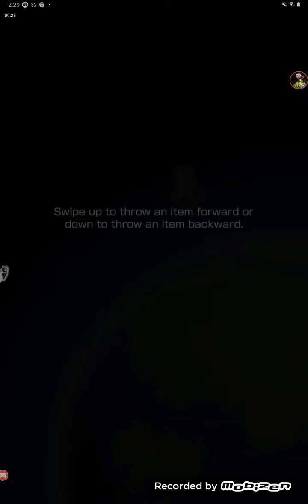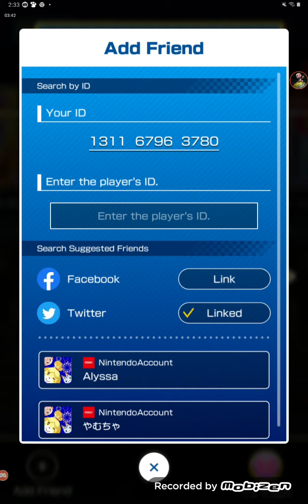mario kart tour gameplay 2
ok if you wanna see my roblox or mario kart tour code here 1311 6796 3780